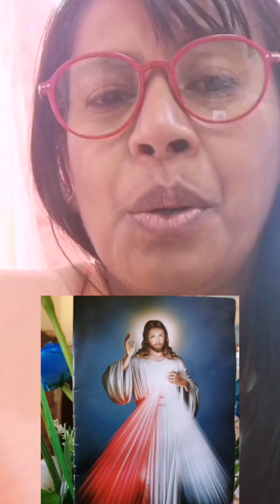Saidamak Ita bele halo wainhira Ita sente Ema hotu Lao do'ok hosi Ita??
@cr3dotv367 Maromak mak sadere Fatin nebe'ediakliu#